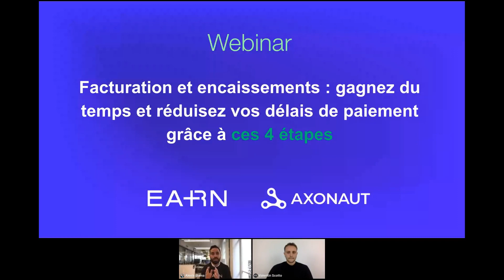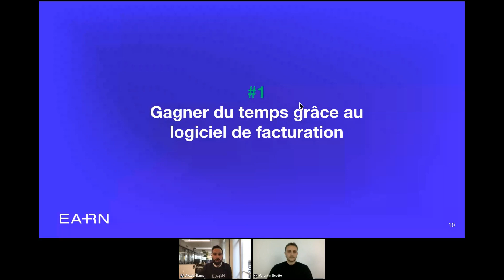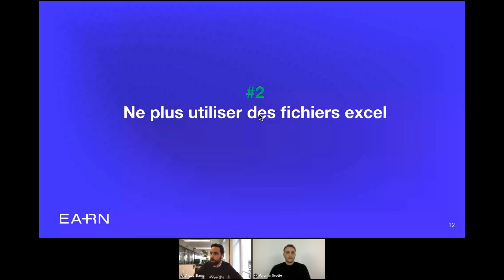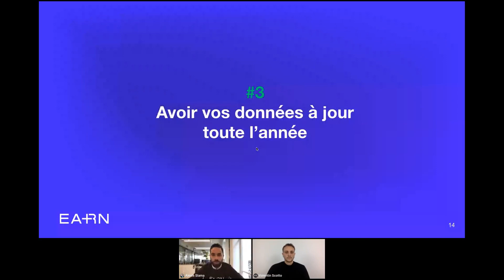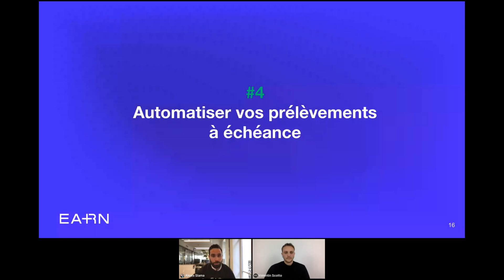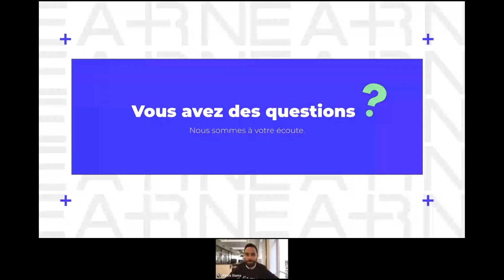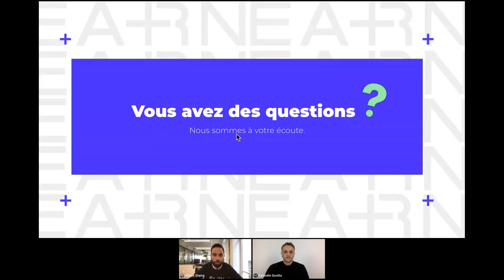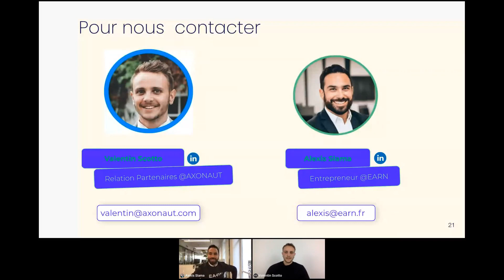Webinaire - Réduire ses délais de paiement et gagner du temps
Ah, les délais de paiement et les entreprises.. une grande histoire d'amour 😅

Dans ce webinaire, retour sur 4 étapes indispensables pour réduire ses délais de paiement avec :

-  Alexis, le co-fondateur de EARN (cabinet comptable nouvelle génération 🚀)
- et Valentin, notre Partnership Manager 👨‍💼

Des questions pour aller plus loin ?